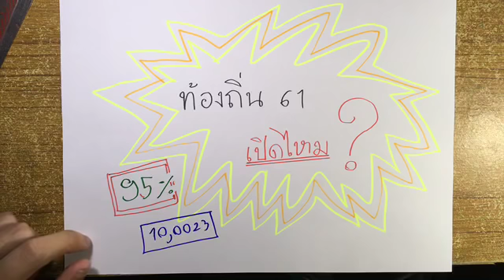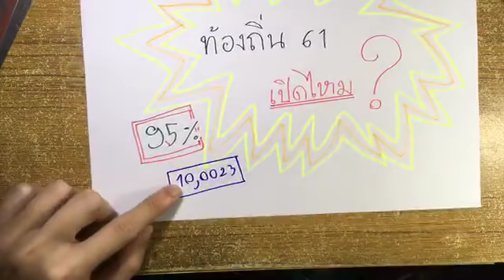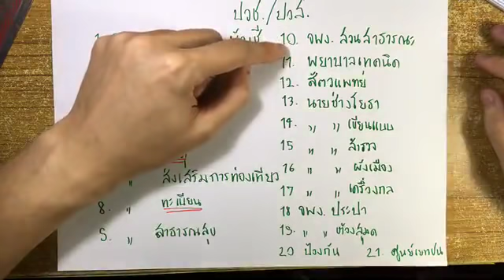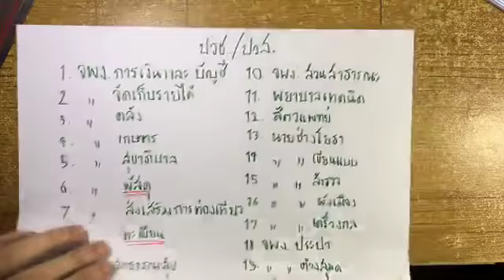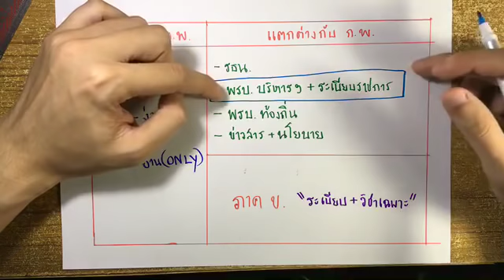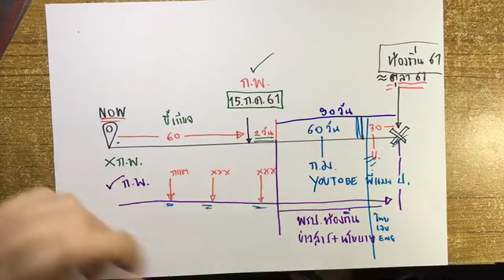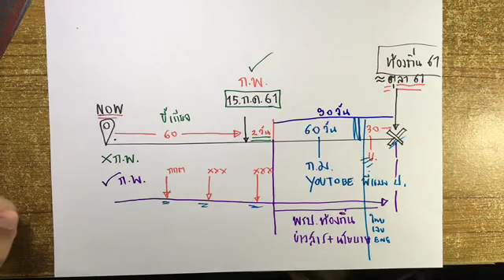ตอบปัญหาคาใจ… สอบท้องถิ่น ปี 61 จะเปิดไหม ? : เตรียมสอบราชการโดย พี่แมง ป.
ตอบปัญหาคาใจ… สอบท้องถิ่น ปี 61 จะเปิดไหม ?
- จะเปิดเมื่อไร ตำแหน่งไรบ้าง ?
- จะเตรียมตัวอย่างไรให้ผ่านชัวร์ๆ รอบนี้ ?
- มีที่ว่างสำหรับ ปวช ปวส ไหม ?